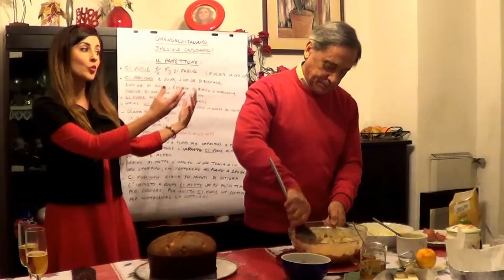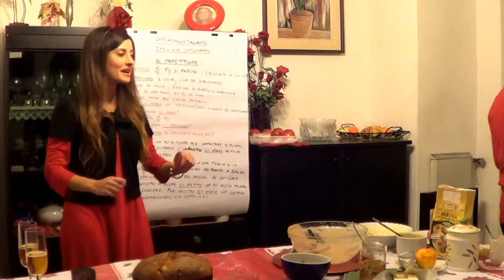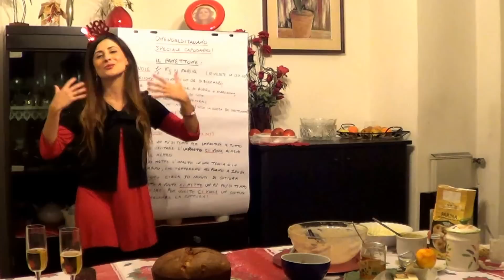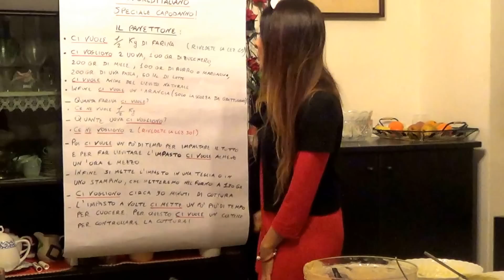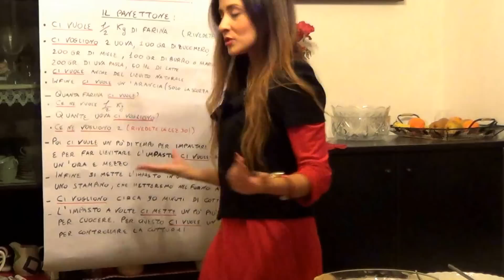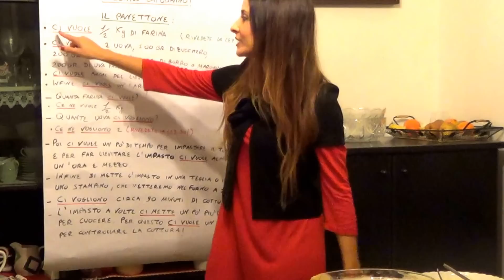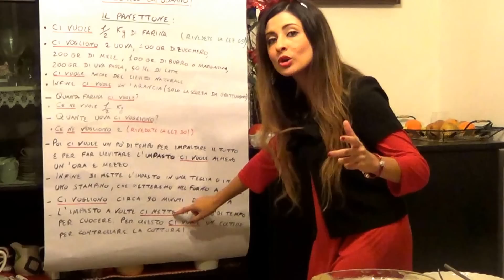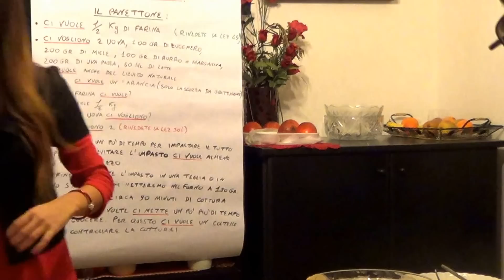One World Italiano - Speciale Capodanno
Nella lezione di Capodanno impariamo l'uso del pronome "ci" con i verbi volere e mettere per indicare quando qualcosa è necessaria e quanto tempo impieghiamo per fare qualcosa.